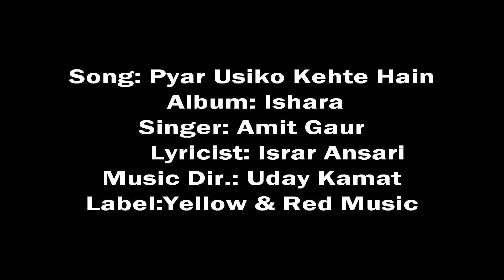Pyar Usiko Kehte Hain | प्यार उसीको कहते हैं | Full Video Song | Ishara | Amit Gaur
It's a new talent showcase where u can judge the passion of artist to produce
And promote the right stuff for music lovers .this song is sung by Amit Gaur.                                                     .
Album: Ishara
Singer: Atul Verma, Ashish Kumar, Amit Gaur
Lyricist: Israr Ansari
Music Dir.: Uday Kamat
Label:Yellow & Red Music